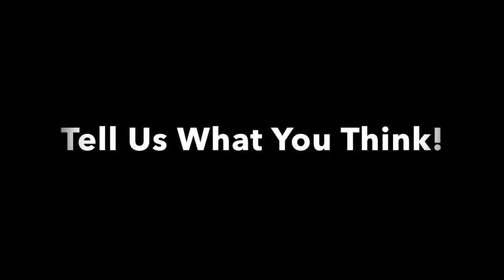CINCO DE MAYO: To Celebrate or NOT To Celebrate? That Is The Question || Lifestyle Latina Ep 22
Breaking News: Cinco de Mayo is NOT a real Mexican holiday, BUT Lizette and Candice have 2 totally different opinions on whether or not it should be celebrated.

It's a heated debate, but we want your input!!